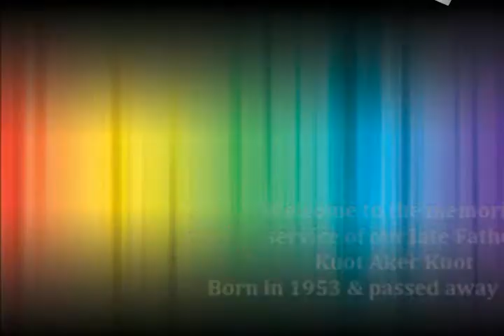KUOT AKEC KUOT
PRAYERS FOR LATE KUOTH AKEC KUOT AT BROOKS AB